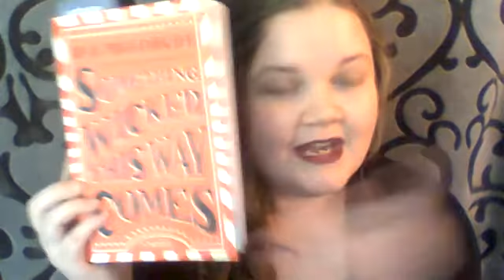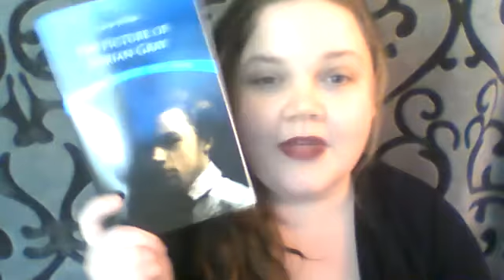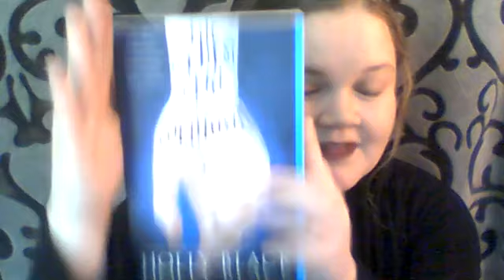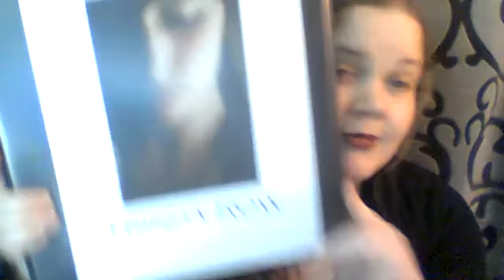March TBR // T5W